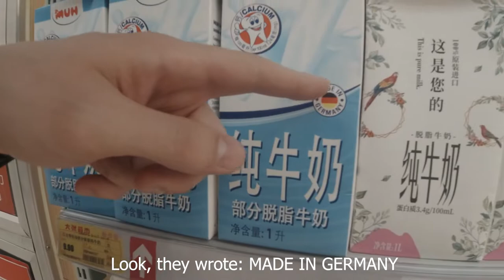Chinese Supermarket Tour | IMPORTED GOODS | CHINA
Welcome to another video guys, this time we are talking about imported goods at the supermarket, I was so nervous today, but at the end I've done it somehow... Next time will be better, hope you enjoyed the video and saw what you can find in the Chinese supermarket.